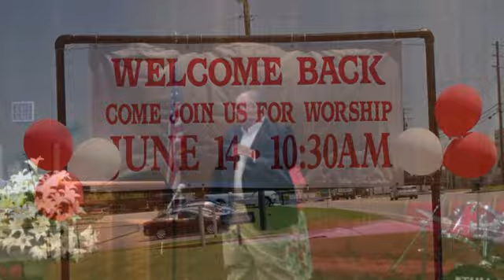Facing Your Goliath, Part Two, 14 Jun2020, Pine View Baptist Church, Augusta, GA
Pine View returns to open church services on this Sunday. Rev. John Kilpatrick delivers a message on Facing Your Goliaths. This video is the complete morning worship service.